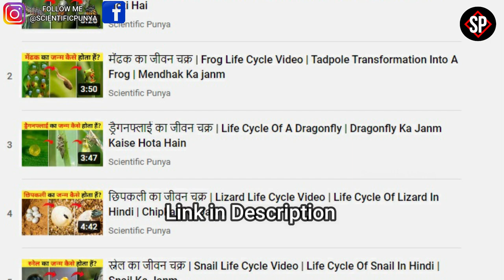टिड्डे का जीवन चक्र | Grasshopper Life Cycle Video | Life Cycle Of Grasshopper In Hindi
टिड्डे का जीवन चक्र | Grasshopper Life Cycle Video | Life Cycle Of Grasshopper In Hindi | Tidde Ka Janm Kaise Hota Hain

In this video I have told about Grasshopper Life Cycle Video it means Tidde Ka Janm Kaise Hota Hain, because friends Grasshopper are such insects that like to live alone, but if any trouble comes on them, then they form a swarm together and if these grasshoppers make a swarm, then they destroy the greenery of trees and plants. This is the reason that these three are called the enemies of farmers and fields, these grasshoppers have legs in which they are capable of taking very long jumps. If we talk about their size, then their length can be up to 5 cm, as well as their wings are also very long, which helps them to travel long distances, these grasshoppers have a green color, due to which this green tree is easy to plant. Let me tell you that their body is divided into segments, due to which they are easy to bend and twist, they also have antennas which help in detecting smell and taste, as well as taste in their feet. sensor is present You will be surprised to know that about 11000 species are found in this world, but do you know how these grasshoppers are born, if not, then definitely watch that video completely.

Cover Topic:

1. Grasshopper Life Cycle Video
2. Life Cycle Of Grasshopper In Hindi
3. Tidde Ka Janm Kaise Hota Hain
4. grasshopper life cycle
5. life cycle of grasshopper
6. grasshopper life cycle stages
7. life cycle of a grasshopper time lapse
8. grasshopper life cycle egg
9. the life cycle of grasshopper
10. tidde ka jivan chakra